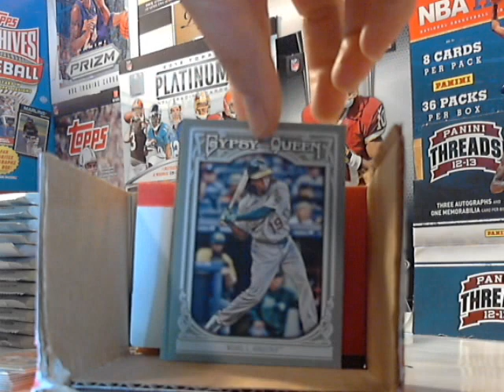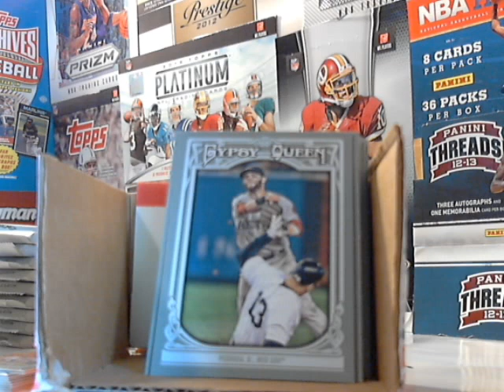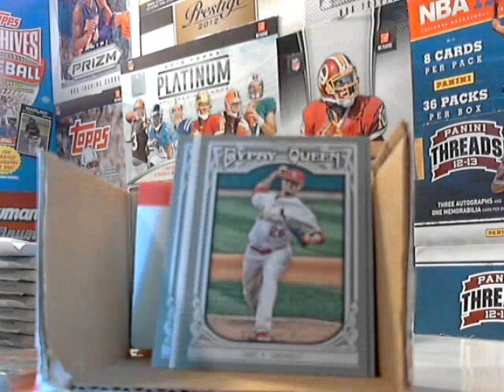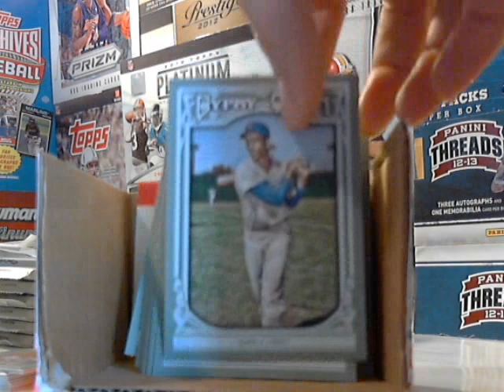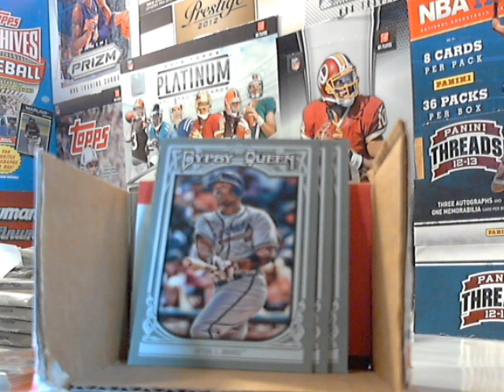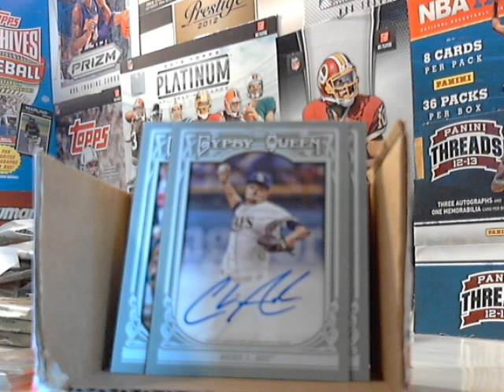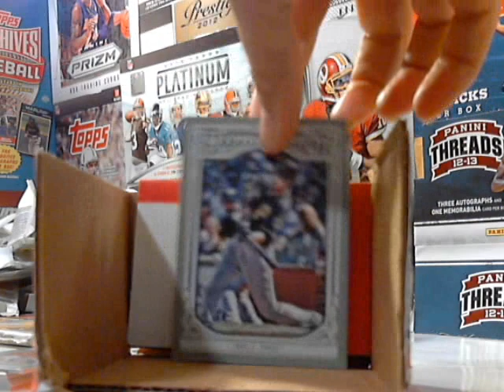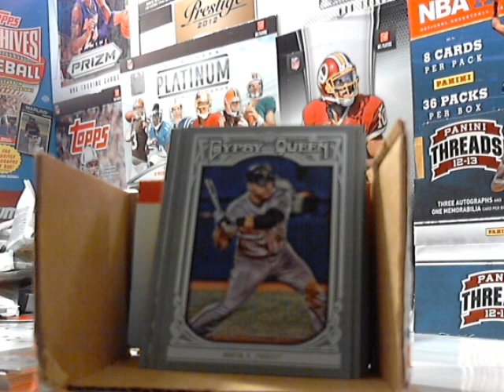#15 2013 Topps Gyspy Queen Hobby Box Break 4/10/13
Grade: C